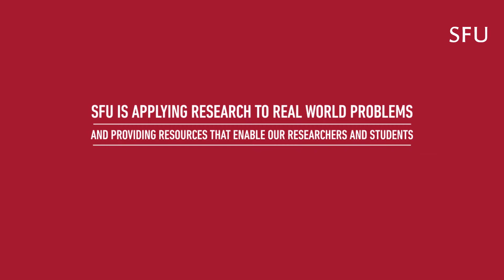SFU is leading the way in big data, innovation and entrepreneurship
Simon Fraser University is applying research to real world problems and providing resources that enable our researchers and students to become leaders in innovation. Find out more about SFU's innovative strategic initiatives, facilities, and programs